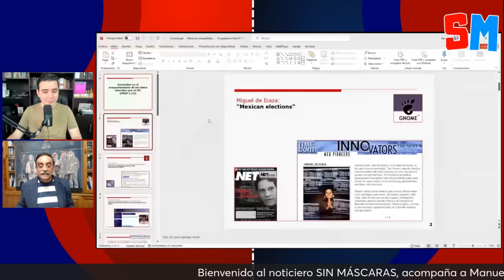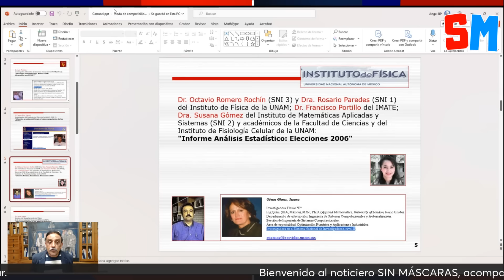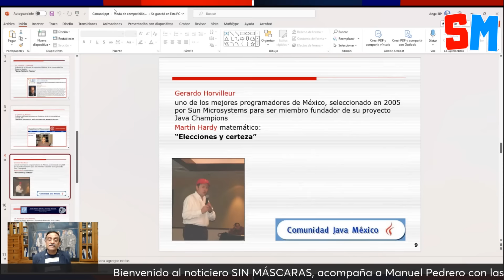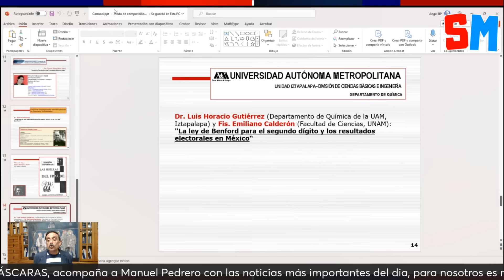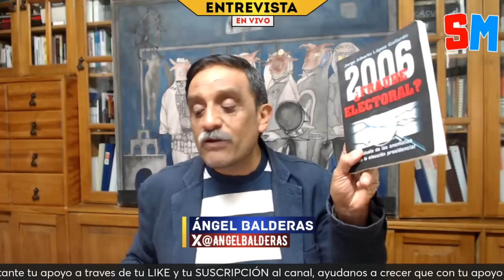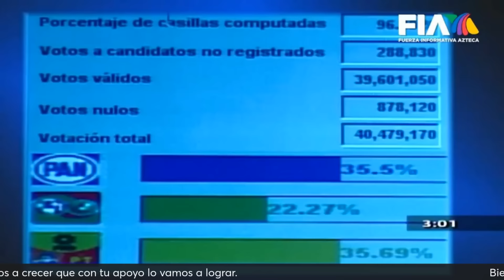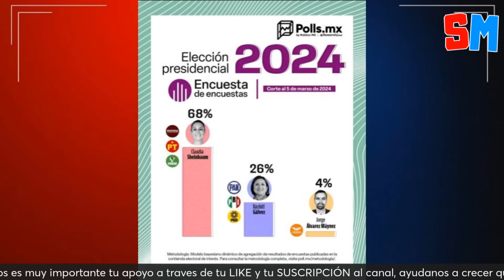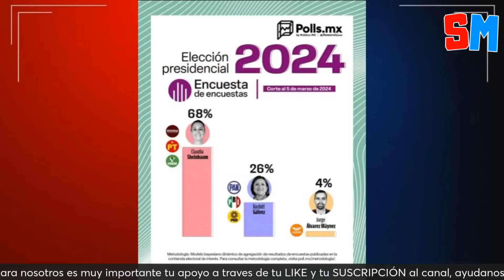Ángel Balderas DESNUDA las ESTRATEGIAS de Televisa y Tv Azteca para atacar a Claudia Sheinbaum